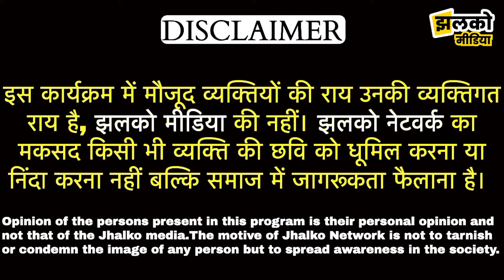Kargil War में झुंझुनू के शहीद Havaldar Ramkaran Singh जी की वीरांगना ने बताई कब हुई थी आखरी बात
Produced By: Jhalko Jhunjhunu
Edited By:Nandan Ji
Reported By:  Arun JI
Cameraman : Hosiyar Ji